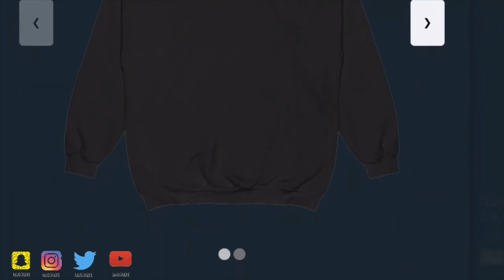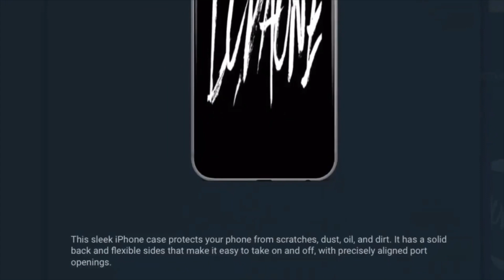UFO SIGHTING 2023!!!!! PART 423 IT WAS A VERY HOT MORNING BUT THE UFO WAS STILL THERE